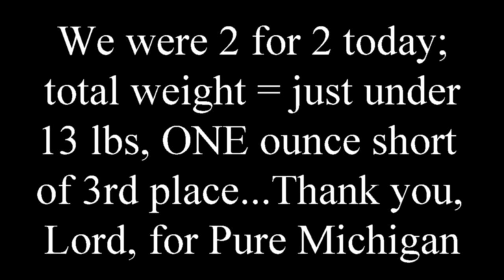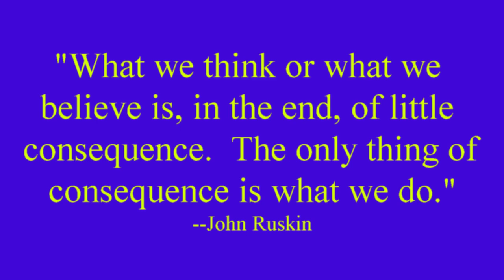Never Give Up 10 28 23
Jim and I participated in an annual Battle Creek Steelheaders' Tournament today.  We ran plugs for 5 hours and had NO hits!  With 45 minutes left, nearing desperation, we landed a beautiful 4 7 oz hen.  Fifteen minutes later, we hooked and landed another chrome female, this one weighing 8 6 oz!  This gave us a total of 12 lbs, 13 oz, one once short of third place in the tournament.  Justin Kling's team landed some huge salmon, with a total weight exceeding 37 lbs. more than double 2nd place.  Ben and Den Knoll finished third.  Special thanks to Joe Foy, Tournament Director, and Mark Campbell for the tasty hot dogs!